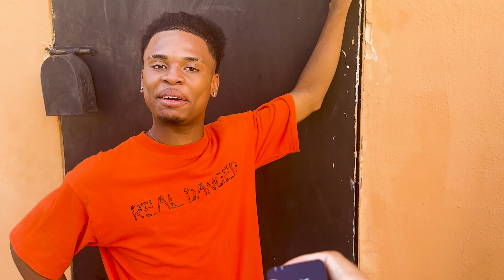EL LADRÓN DE RETROVISOR - lo agarraron con la mano en la masa